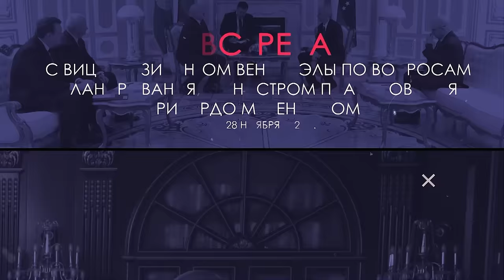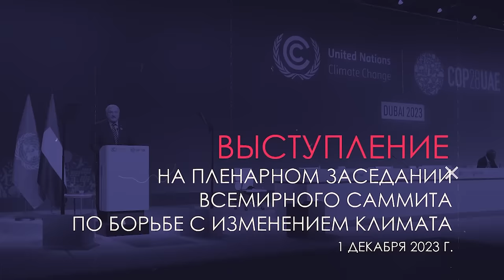Лукашенко: Мы этого не сделаем! Так чего собрались?! // Закулисье саммита в Дубае! // ПОЛНОЕ ВИДЕО!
[ENG SUB] Как Беларусь может помочь Мозамбику? Какие страны Президент посетит в ближайшее время? За что Президент Беларуси похвалил венесуэльцев? Почему Лукашенко призывает международное сообщество не высказывать "озабоченности", а действовать? Где Лукашенко предложил взять триллионы долларов на спасение планеты?

Обо всём этом и не только смотрите в новом выпуске проекта "НЕДЕЛЯ ПРЕЗИДЕНТА"!

00:00 Интро;

00:17 СОВЕЩАНИЕ С РУКОВОДСТВОМ ПРАВИТЕЛЬСТВА И АДМИНИСТРАЦИИ ПРЕЗИДЕНТА | 27 ноября, 2023;

01:31 "Это дальняя дуга нашего сотрудничества, но это не значит, что дальние страны!" // Про африканские страны;

02:01 "Чтобы мы повторили опыт Зимбабве в Мозамбике!" // А в каких сферах мы можем помочь?

02:29 "Они нас ждут!" // Про визит в Экваториальную Гвинею;

03:39 "Много вопросов, которые правительство должно было разрулить!" // Про отношения с Китаем;

04:04 "Как продвигаются вопросы основных тем с Турцией?" // Турки готовы к переговорам?

04:45 "Хочу предупредить правительство, что скидок никаких не будет!";

05:03 "Праздники должны быть для всех!" // Что Президент поручил правительству?

05:40 "Что-то не понравилось, настроение плохое – с помощью интернета
обратились к Президенту!";

06:07 "Чтобы НЕ ТОЛЬКО занимались там всякими безобразиями, типа молочного дела!";

06:48 ВСТРЕЧА С ВИЦЕ-ПРЕЗИДЕНТОМ ВЕНЕСУЭЛЫ ПО ВОПРОСАМ ПЛАНИРОВАНИЯ | 28 ноября, 2023;

07:24 "Какие люди!" // Как Президент встречал делегацию из Венесуэлы?

07:38 "Мы начинали с нуля!" // Про Беларусь, Венесуэлу и Уго Чавеса;

08:01 Почему в отношениях между странами произошла пауза? И что делать дальше?

09:16 "Вы молодцы, вы отстояли страну!" // За что Лукашенко похвалил венесуэльцев?

10:28 "Мы восхищаемся Беларусью!" // Какие слова Мадуро просил передать Лукашенко?

11:27 КОММЕНТАРИЙ ПО ТЕМЕ | "Мы ведём речь о том, чтобы вывести наши отношения на новый уровень!";

12:27 Про совместные предприятия по производству тракторов и автомобилей;

13:55 РАБОЧИЙ ВИЗИТ В ОБЪЕДИНЁННЫЕ АРАБСКИЕ ЭМИРАТЫ | 29 ноября, 2023;

14:04 Как встречали Президента Беларуси в Эмиратах?

14:25 "Снижение выбросов углекислого и парниковых газов!" // Как Беларусь выполняет свои обязательства?

15:28 "Мы уже перевыполнили наши показатели!" // Министр иностранных дел про саммит по климату;

17:17 ВСЕМИРНЫЙ САММИТ ПО БОРЬБЕ С ИЗМЕНЕНИЕМ КЛИМАТА | 1 декабря, 2023;

17:47 Как Президента Беларуси приветствовал Президент ОАЭ? // Встреча с генсеком ООН Антониу Гутерришем;

18:20 О чём Лукашенко говорил с коллегами на полях саммита? | 1 декабря, 2023;

19:15 Президент Беларуси в первом ряду! // Кадры с церемонии фотографирования лидеров государств;

20:02 Кадры из "Экспо-Сити"!

20:25 "Хотел призвать вас к этому!" // Что сказал в своей речи генсек ООН Антониу Гутерриш?

21:58 ПЕРЕГОВОРЫ С ПРЕЗИДЕНТОМ ЗИМБАБВЕ ЭММЕРСОНОМ МНАНГАГВОЙ | 1 декабря, 2023;

22:20 "Ещё много работы!" // Самое главное сейчас для Беларуси и Зимбабве – не останавливаться;

22:43 "Когда лучше приехать: зимой или летом?";

23:17 ПЕРЕГОВОРЫ С ПРЕЗИДЕНТОМ КЕНИИ УИЛЬЯМОМ РУТО | 1 декабря, 2023;

23:40 "Я думаю, вы могли бы приехать к нам, я мог бы приехать в удобное время к вам!" // Про Беларусь и Кению;

24:05 ВЫСТУПЛЕНИЕ НА ПЛЕНАРНОМ ЗАСЕДАНИИ ВСЕМИРНОГО САММИТА ПО БОРЬБЕ С
ИЗМЕНЕНИЕМ КЛИМАТА  | 1 декабря, 2023;

24:40 "Говорим о будущем своих детей и внуков!" // Про наш общий дом;

25:18 "Делается всё порой якобы в целях устойчивого развития!" // Лукашенко назвал первопричины климатической угрозы!

26:20 Про лёгкие Европы и зелёную энергетику // Беларусь и условия Парижского соглашения;

27:09 "Зелёная повестка бессмысленна в условиях конфронтации!";

27:49 "Беларусь призывает всех, кто обязан взять на себя бремя исторической ответственности!" // Три пункта!

28:53 "Все ораторы озаботились: а где взять деньги?" // Вот что ответил Лукашенко!

29:30 Лукашенко ЖЁСТКО высказался о конфликтах и войнах, а также их инициаторах;

30:30 "Озаботились о внуках, а в то же время развязали и ведут самую страшную войну на планете!";

31:14 "Самое главное! Нам надо научиться говорить меньше слов, а больше делать!";

31:44 "Мы этого не сделаем! Так чего собрались? Вот они деньги, живые деньги!";

32:42 ИНТЕРВЬЮ ПРЕДСТАВИТЕЛЯМ РАЗЛИЧНЫХ ЗАРУБЕЖНЫХ СМИ | 1 декабря, 2023;

33:03 "Хвалю вас не потому что вы мои друзья!";

33:20 "Как не представлена?" // Про Украину и Зеленского;

34:03 "Если все будут так работать, не надо будут саммиты!";

34:34 "Так это легко найти!" // Лукашенко рассказал, где взять деньги на решение всех климатических проблем!

35:38 ПЕРЕГОВОРЫ С ПРЕЗИДЕНТОМ СОЮЗА КОМОРСКИХ ОСТРОВОВ АЗАЛИ АССУМАНИ | 1 декабря, 2023;

36:10 "Беларусь крайне заинтересована в сотрудничестве с Африканским союзом!"

36:54 "В мае, скорее всего, у вас!";

38:01 С кем встречался Лукашенко в Дубае? // Новые подробности!